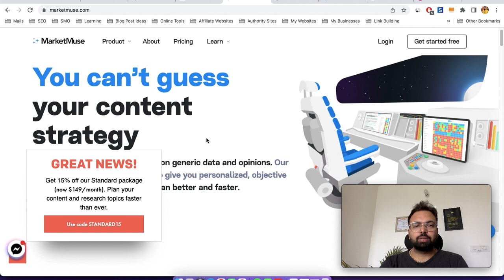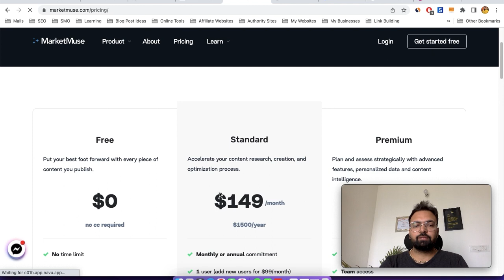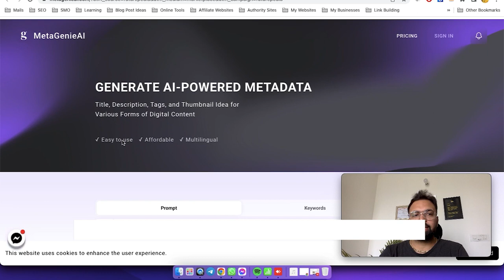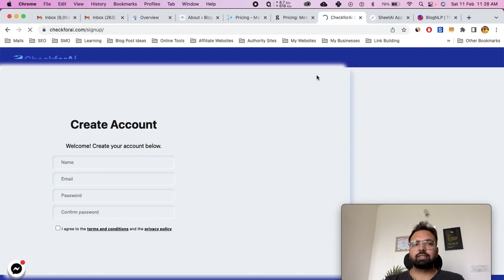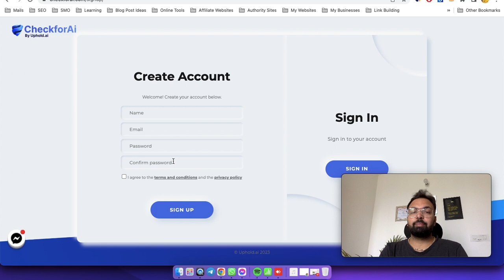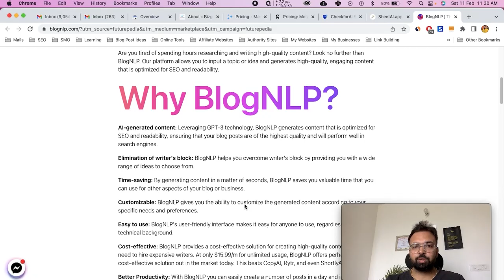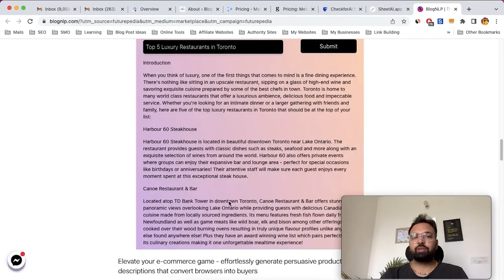Boost Your Rankings and Drive Traffic with These 5 AI SEO Tools